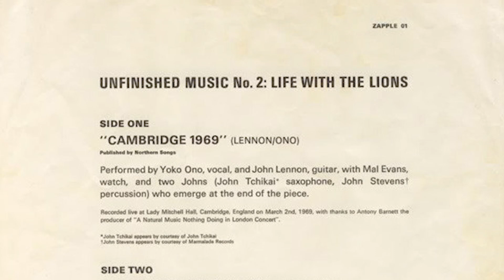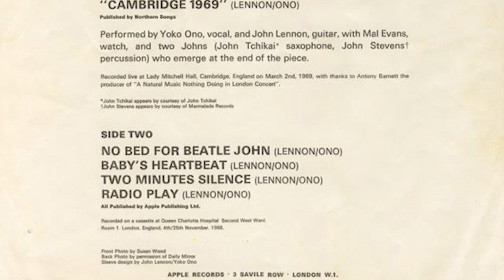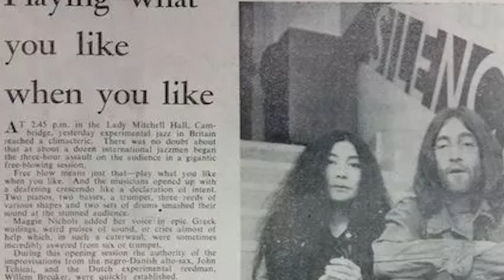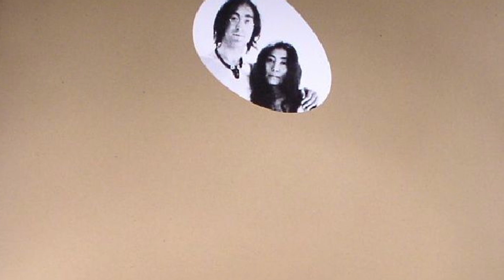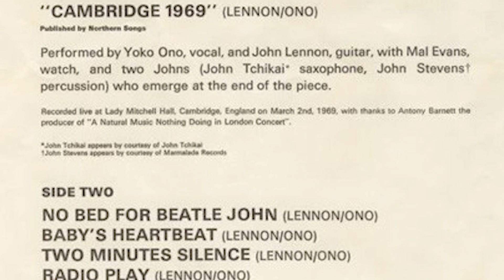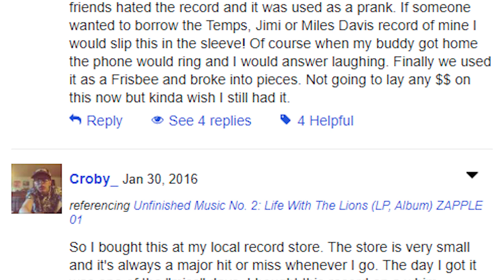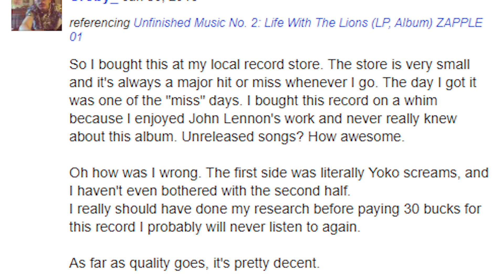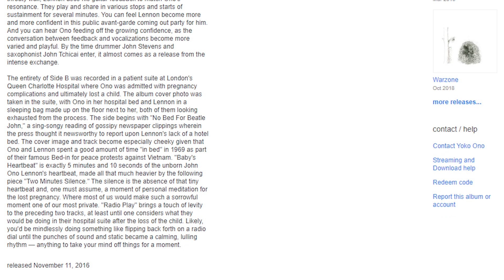Weird Music: Unfinished Music No.2: Life With The Lions - John Lennon / Yoko Ono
Band: John Lennon / Yoko Ono
Album: Unfinished Music No.2: Life With The Lions
Label: Zapple
Year: 1969

"No Comment" - George Martin

Here at Weird Music, we're no strangers to the incredibly unclassifiable, the avant-garde and the general all around weird. What fascinates me about this though is how an artist who wrote some of the most popular and most accessible songs, ended up following an avenue of the complete opposite during the late 60s. This second collaborative album from Lennon and Ono continues the Unfinished Music series, a collection of albums designed to create sonic snapshots of their lives, all expressed through abstract avant-garde music. It's weird as heck, but underneath the incredible peculiarities of Life With The Lions is something very human. Of course, it's also just funny in places.

Weird Music offer deep dives and music reviews of unusual, peculiar and albums that are just a little bit different. Please support independent music!